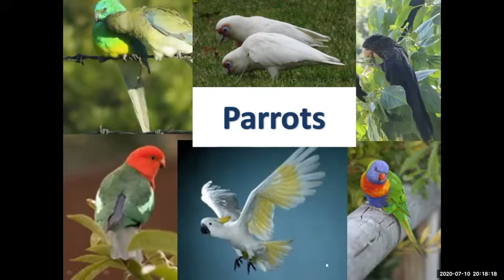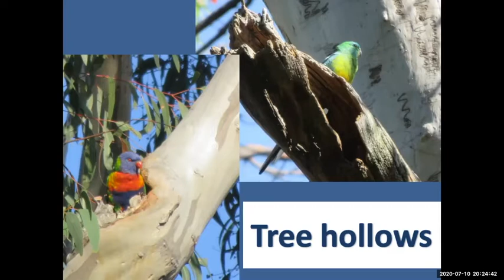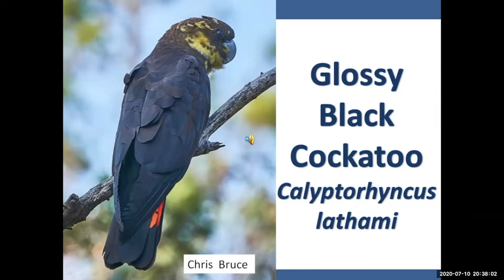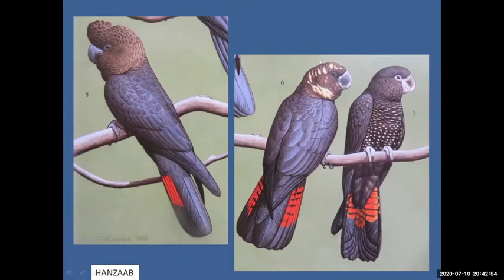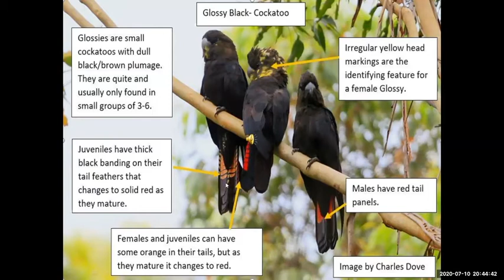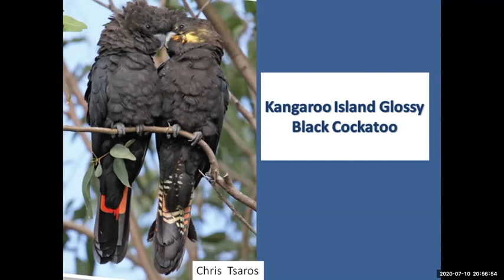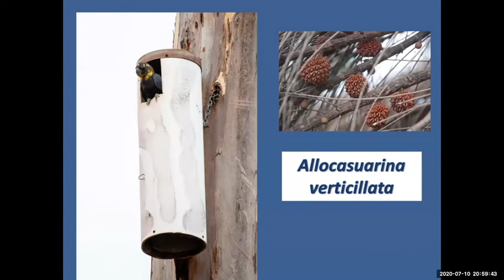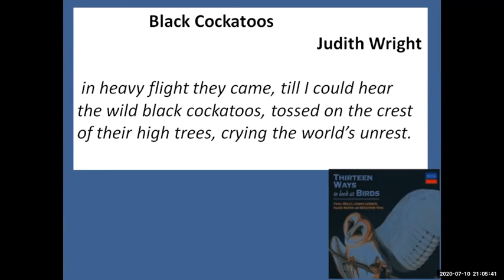Glossy Black Cockatoos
Judy Harrington talks in general about cockatoos and Australian parrots. She then focuses on the glossy blacks and the impact on this iconic and vulnerable species from the devastating 2019/2020 fire season on Kangaroo Island in SA. Zoom talk to North Shore group in June 2020.